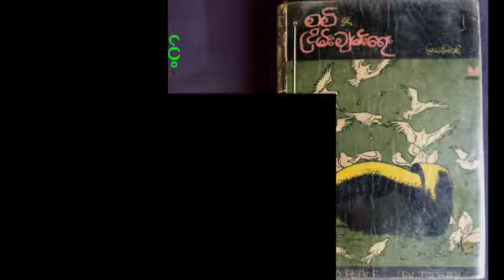မြသန်းတင့် စစ်နှင့်ငြိမ်းချမ်းရေး episode_137 အပိုင်း_၁၃၇ အသံစာအုပ်. audiobook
ကမ္ဘာကေျာ်စာရေးဆရာကြီး လီယိုတော်စတွိုင်း ရဲ့ နာမည်ကေျာ် ဂန္တဝင်စာအုပ်ကြီးကို ဆရာမြသန်းတင့် က ရသပြောင်မြောက်စွာ ဘာသာပြန်ပေးထားတဲ့ 'စစ်နှင့်ငြိမ်းချမ်းရေး' ကို အသံထွက်ဖတ်ပြပေးတာပါ။
အသံထွက်ဖတ်ပြခြင်းမှာ လိုအပ်ချက်များ မှားယွင်းမှုများ အဆင်မပြေမှုများရှိခဲ့ပါက ကျနော့်တာဝန်သာဖြစ်ကြောင်း ကြိုတင်တောင်းပန်ပါတယ်ခင်ဗျာ။